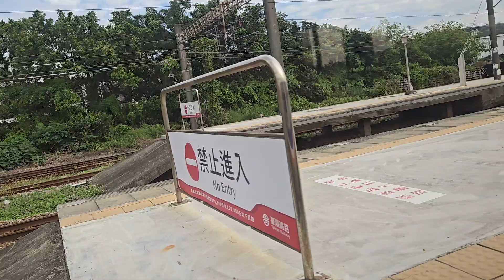2153次基隆發車經由山線開往嘉義的EMU706+EMU705阿福號區間車，(富岡火車站→北湖火車站路程景)，2134次嘉義發車經由山線開往基隆的EMU815+EMU816微笑號區間車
113/10/26富岡火車站9:26分拍攝2153次基隆發車經由山線開往嘉義的EMU706+EMU705阿福號區間車，(富岡火車站→北湖火車站路程景)，2134次嘉義發車經由山線開往基隆的EMU815+EMU816微笑號區間車